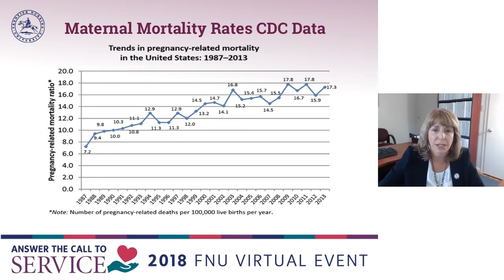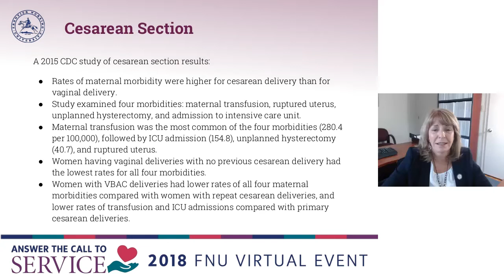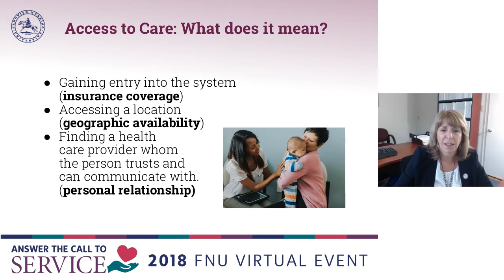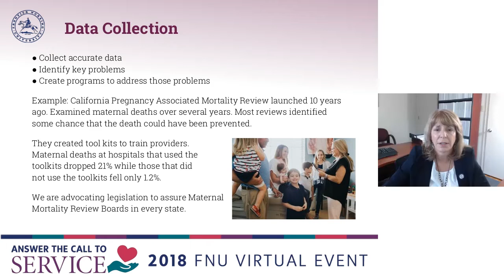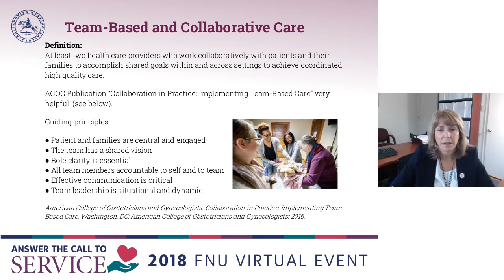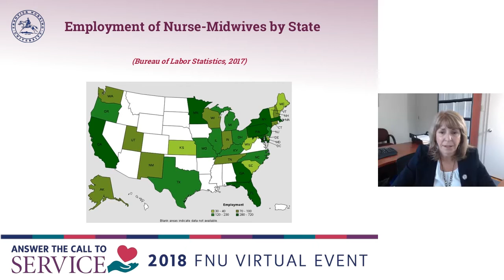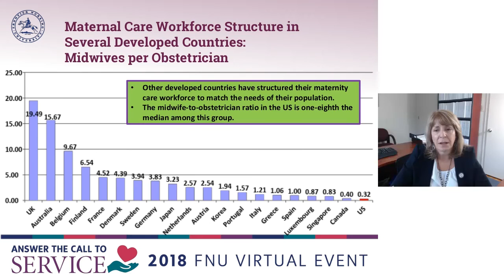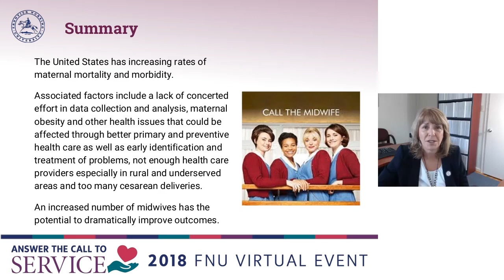Building a Diverse Midwifery Workforce in the United States to Improve Maternity Care Outcomes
The United States has experienced increasing maternal mortality rates over the last 25 years. In fact, each year about 700 women die of pregnancy-related causes and more than 50,000 suffer severe complications but do survive. Women of color suffer at three times the rate of Caucasian women. This presentation will explore how increasing the numbers of midwives as well as the diversity of the midwifery workforce can contribute to improved outcomes. Strategies for attaining these goals will be presented.
Presented by:
Susan E. Stone, CNM, DNSc., FACNM, FAAN
President, Frontier Nursing University
President, American College of Nurse-Midwives

Presented as part of FNU's 2018 Virtual Event celebrating National Midwifery Week